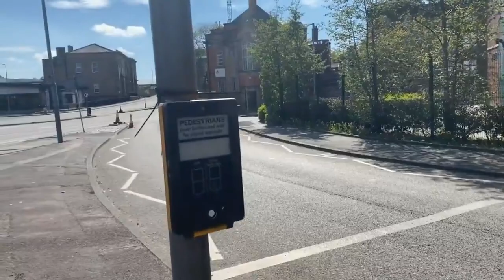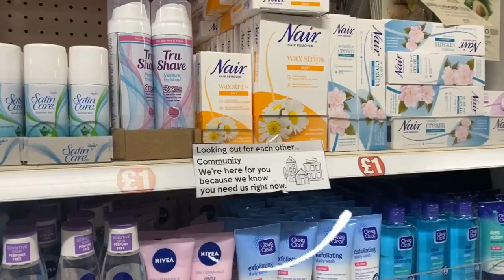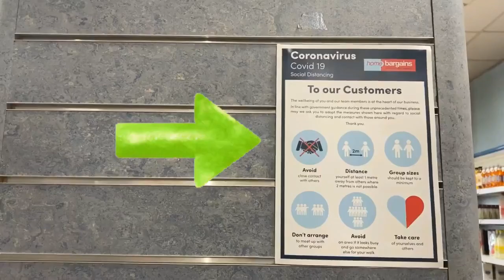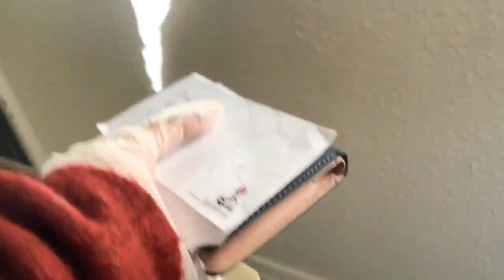Ramadan Vlog | episode-2 | Lockdown | Bazla Tauqir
Hello People This is Bazla Tauqir, a digital creator and Instagram Influencer Welcome to another episode of Ramadan Series. This is my 2nd Vlog of Ramadan Series. So i finally went out for the first time after 2 months since this lockdown was imposed in UK. Do watch the vlog, i have tried to show the lockdown situation in UK.  i hope you enjoy it.

This Video is made by using Iphone 11 pro max and is Edited on Filmora 9, Sony Vegas  and Adobe Premier.